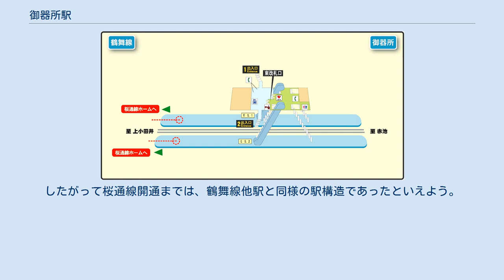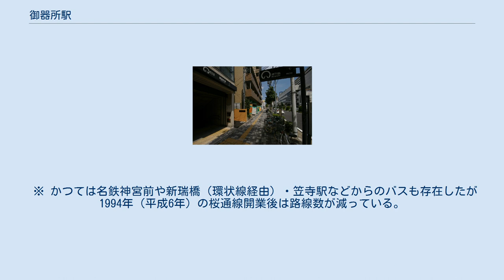御器所駅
御器所駅（ごきそえき）は、愛知県名古屋市昭和区御器所通3丁目にある、名古屋市営地下鉄の駅である。
鶴舞線と桜通線が乗り入れる。
 名古屋市昭和区役所が近隣にあることから、副駅名として昭和区役所が案内板に付与されている。
 鶴舞線は相対式2面2線のホーム、桜通線は島式1面2線のホームを持つ地下駅で、桜通線のホームには可動式ホーム柵が設置されている。
いずれも有効長は20m車8両編成まで対応している。
エレベーターは桜通線ホーム側にのみあり、鶴舞線ホームに直接つながる東改札口にはない。
両線とも当駅付近は深い場所を通っているためにホームもかなり深く、桜通線のホームは地上から約22mの位置にある。
当駅の場合、丸の内駅においては乗り換えが5分以上かかるのに対して、短時間で乗り換えが可能である。
 当駅は、桜通線駅務区桜本町管区駅が管轄している。
 コンコースと地上出口については、駅開業当初は現在の東改札口につながるものしかなかったが、桜通線開通時に桜通線の真上にもコンコースと改札口が設けられ、こちらにつながる出口も整備された。
したがって桜通線開通までは、鶴舞線他駅と同様の駅構造であったといえよう。
 桜通線ホームと鶴舞線八事・赤池・豊田市方面ホームを結ぶ連絡通路には、2017年（平成29年）7月18日より「ローソン名古屋地下鉄御器所駅店」が設置されている（かつてはミニコンビニ「サークルKミニ名古屋御器所店」があったが、契約満了のため2017年（平成29年）3月2日に閉店した）。
 ※ 乗り換え人員は含まない。
 共同住宅、店舗、事務所ビルが混在する住宅地区。
 ※ かつては名鉄神宮前や新瑞橋（環状線経由）・笠寺駅などからのバスも存在したが1994年（平成6年）の桜通線開業後は路線数が減っている。